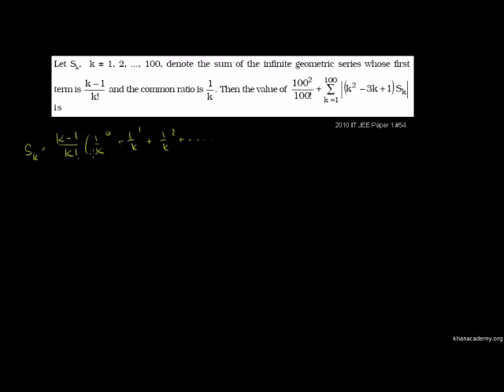Series Sum Example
2010 IIT JEE Paper 1 Problem 54 Series Sum